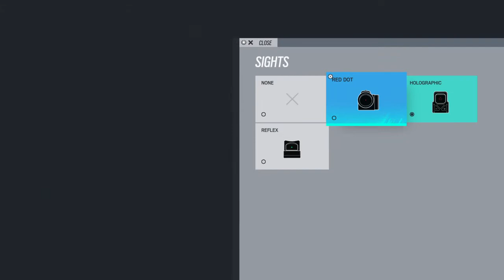Tom Clancy's Rainbow Six® Siege_20210706062248